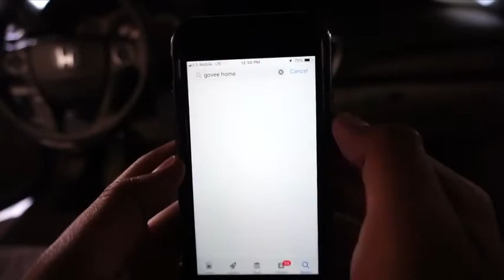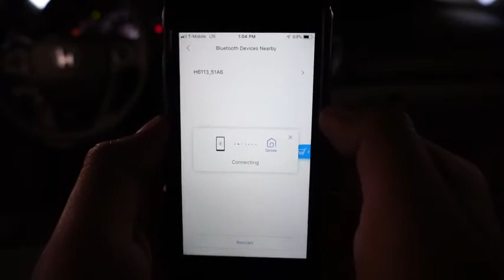Car Interior lights car 4pcs 48 LED Music Sync